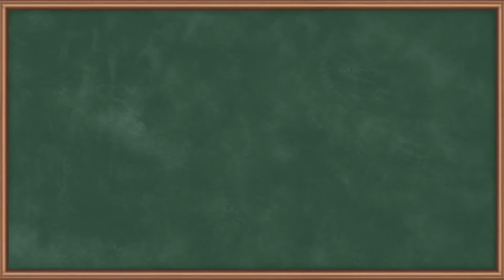N1: Dynamic Analysis of Slider Crank | Kinematic and Dynamics Analysis of Slider Crank | GATE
Welcome to our latest video where we delve into the fascinating world of the Slider Crank Mechanism. We'll be performing a thorough examination of its kinematic and dynamic aspects, providing you with valuable insights for your GATE preparation. This video aims to simplify complex concepts, ensuring easy comprehension for everyone. Join us on this educational journey as we break down the intricacies of this mechanical marvel. Let's get started! 🛠️📚

Happy Learning.